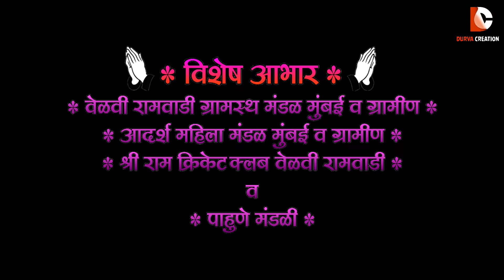दुर्वा क्रिएशन Durva Creation, Mauli Mauli Song (Velvi Ramvadi Dindi - 2022)